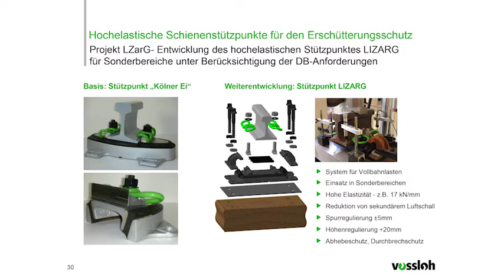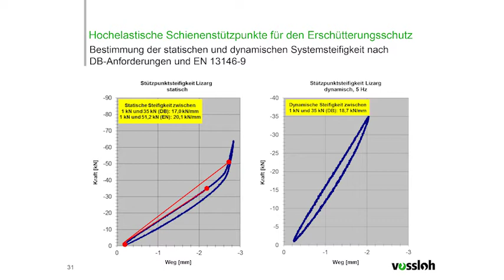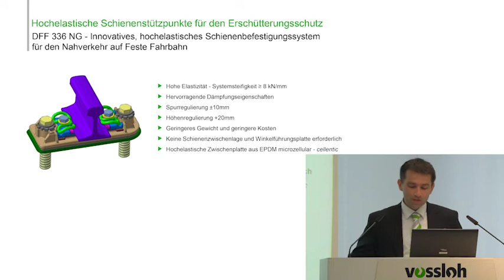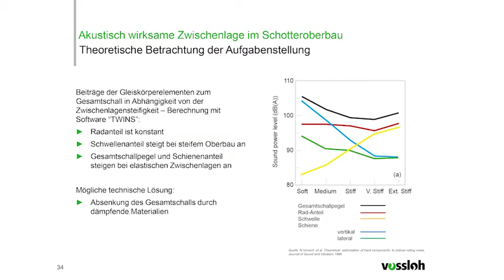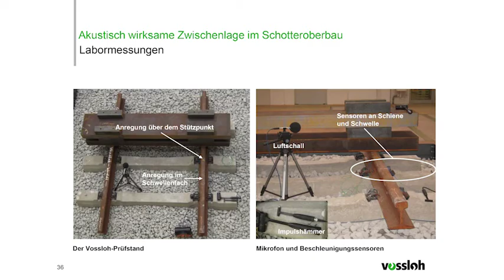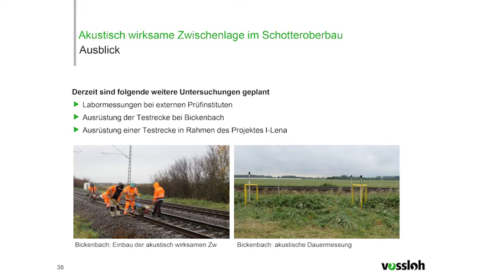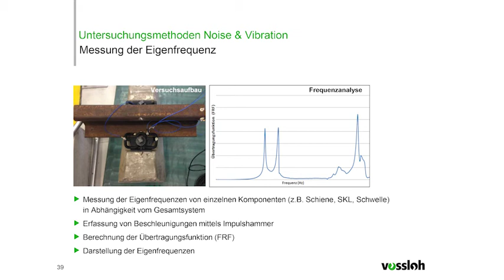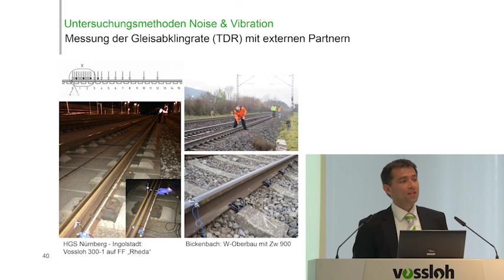Vossloh Fachvortrag „Produktlösungen zur nachhaltigen Vibrationsdämpfung“ iaf, Münster – DE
Dr. Dimitre Iliev, Forschung & Entwicklung, Vossloh Core Components